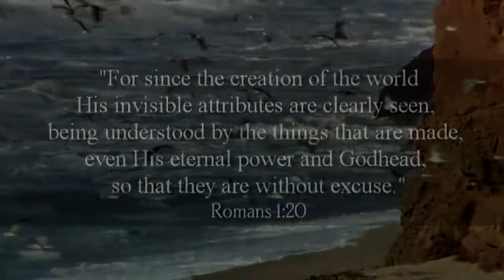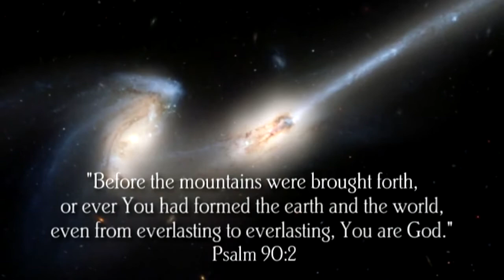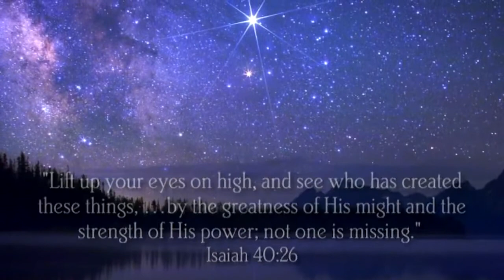GOD of Wonders Pt 1 of 9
Gods wonders surround us. And these marvels reveal much about our Creator. Through creation we glimpse His power and wisdom, His majesty and care. Creation is speaking to those who will listen

Join us on a remarkable journey of discovery as we explore the Creators handiwork and what His creation reveals about His character. Survey the unimaginable size of the universe and ponder the vast energy present in all matter. Examine the elegant water molecule essential to all life and discover how God combines these molecules to form beautiful and symmetrical snow crystals. Learn about the incredible complexity of DNA and the miraculous workings of the tiny seed. From the design functionality of birds to the incredible transformation of butterflies, these and many other features of creation are highlighted in this visually stunning presentation.

God of Wonders is a breath-taking tour of Gods creation wonders, visible and invisible, and the greatest wonder of all His redeeming love!

Declare His gloryHis wonders among all peoples. Psalm 96:3